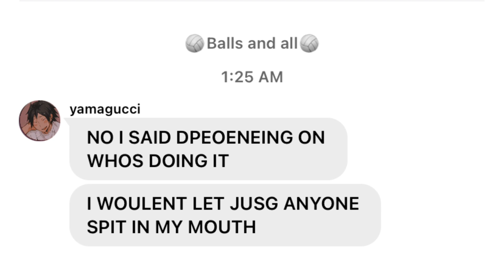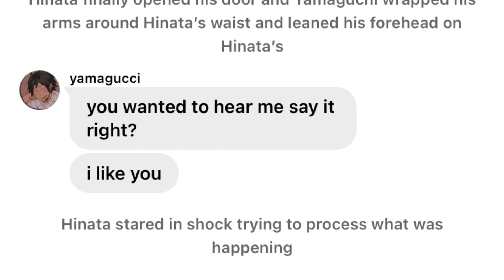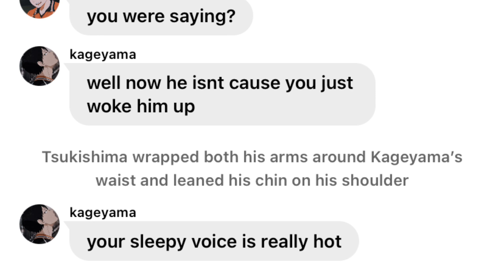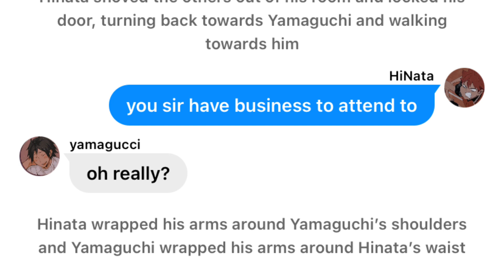Hinata Confesses | YamaHina | break it off - pinkpantheress